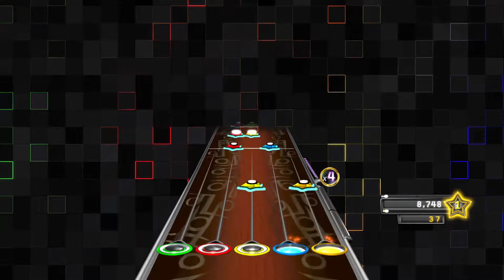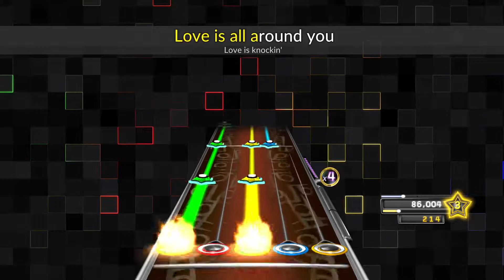clone hero - love song - tesla